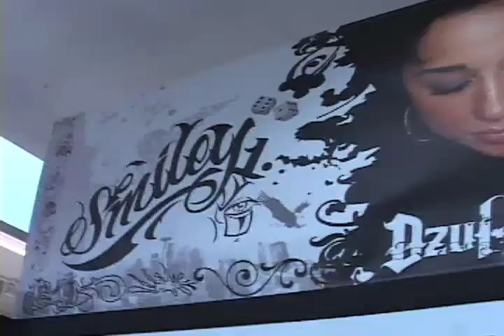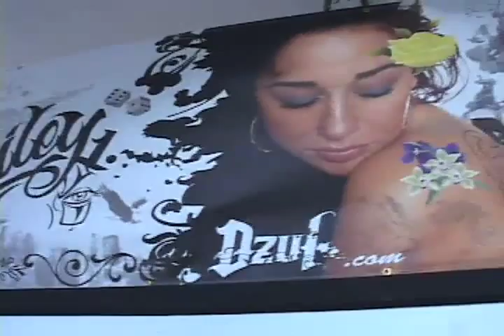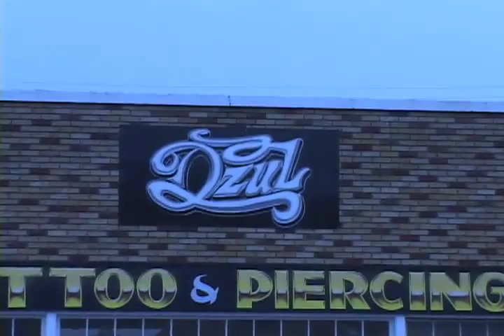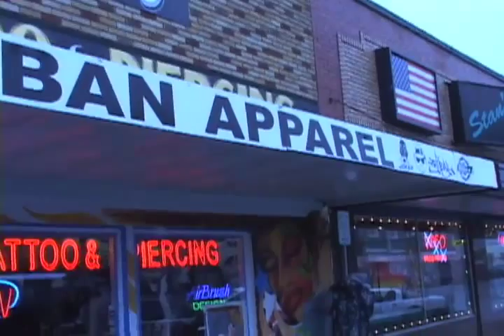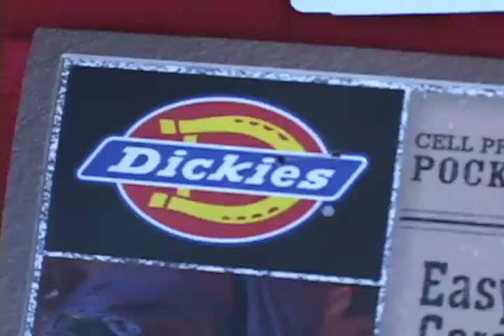STEELO TV - EPISODE 5 - DZUL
STEELO TV hits up DZUL Airbrush and Tattoo Shop in West Seattle.